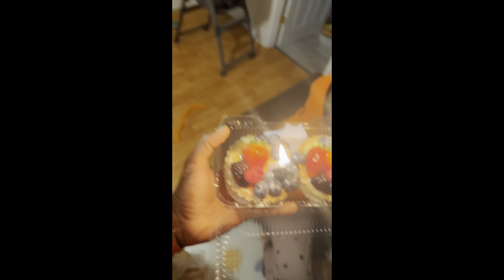Vlogmas 2023: C’est Mon anniversarie